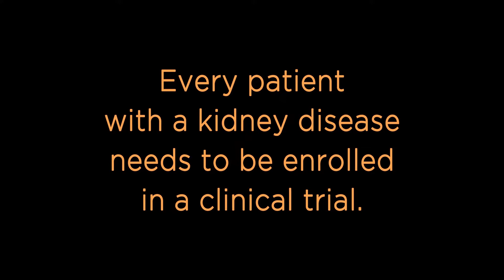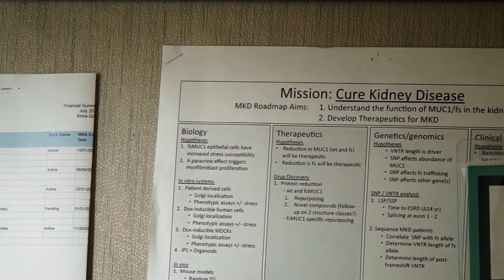The Time is Now: New Potential Treatments on the Horizon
You could be the key to a medical breakthrough that brings us all closer to the cure.

Learn more today at KidneyHealthGateway.com.